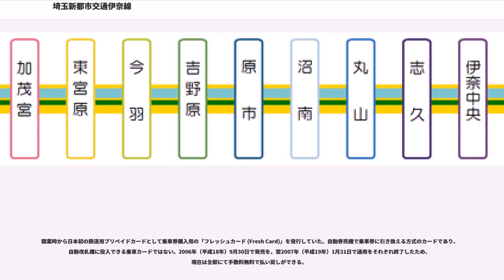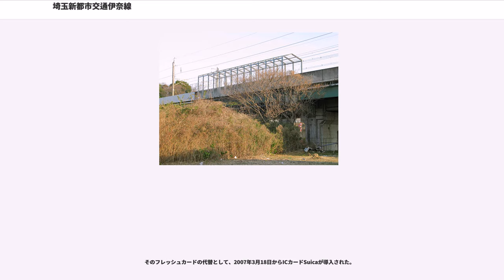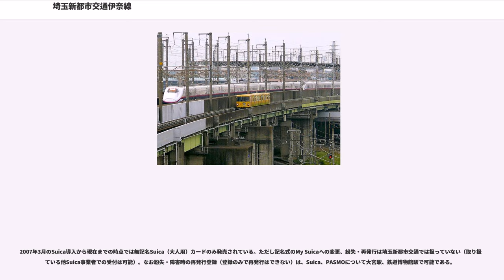埼玉新都市交通伊奈線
伊奈線（いなせん）は、埼玉県さいたま市大宮区の大宮駅から同県北足立郡伊奈町の内宿駅までを結ぶ埼玉新都市交通の案内軌条式鉄道（AGT）路線である。愛称は「ニューシャトル」 (NS) で、旅客案内などで正式名称の伊奈線を使うことは少ない。

東日本旅客鉄道（JR東日本）の東北・上越新幹線が通過する、埼玉県さいたま市大宮区、北区、上尾市、北足立郡伊奈町を結んでいる、ゴムタイヤ・側方案内軌条方式の新交通システム (AGT) である。さいたま市にある鉄道博物館は、鉄道博物館駅が最寄駅となっており、当路線が主要なアクセスルートとなっている。

路線と列車の愛称である「ニューシャトル」は、新しいを意味する「ニュー」と、（機織りで横糸（緯）を通す器具であるシャトル（梭）に由来する）往復する交通機関等によく使われる語である「シャトル」を組み合わせたものである。

路線は全区間が高架で、東北・上越新幹線の高架に沿って敷設されており、ほとんどの区間で橋脚を新幹線と共用している。複線区間である大宮駅 - 丸山駅間は、東北・上越新幹線の高架橋の両側に、単線区間である丸山駅 - 内宿駅間は、上越新幹線の西側（下り線側）に、それぞれ沿って路線が敷設されている。単線区間では全ての駅で上り・下り列車の交換ができる。

起点の大宮駅ではループ線式の折り返しを採用しており、終点の内宿駅や、車庫のある丸山駅では通常の折り返しであるため、列車の向きが一往復するごとに反対になることが大きな特徴である。

上り線の加茂宮駅 - 鉄道博物館駅間では、NTT東日本東大成ビル（電話局）が新幹線の高架線に近接しており、線路を敷設する空間が確保できなかったため、ビルを避けて新幹線高架下に線路を通したが、勾配と急カーブが生じて速度制限がかかり、同駅間の所要時間は上り列車の方が1分長くなっている。

新幹線の高架の高さを走るため、進行方向左側の車窓からは、さいたま市・上尾市・伊奈町の景色を眺めることができる。特に下り列車からは、よく晴れた日には秩父の山並みや富士山も見通せ、埼玉新都市交通では眺望のよさをアピールしている。進行方向右側（内宿駅→丸山駅間では左側）の車窓からは、路盤が新幹線の線路より高い区間では、並走する新幹線列車を望むこともできるが、低い区間ではコンクリート壁に視界を遮られる。

大宮駅以外の駅舎は新幹線高架真下の地上コンコースと高架ホームの2階建て構造である。中央自由通路と連結した大宮駅以外は、開業当初の垂直移動は階段のみであった。2000年代後半に入り、交通バリアフリー化の一環で、鉄道博物館・加茂宮・東宮原・原市・沼南・丸山・羽貫・内宿の各駅には沿線自治体の助成によりエレベーターが設置された。鉄道博物館駅にはエスカレーターも設置されている。

伊奈線は自動列車運転装置 (ATO) を採用しておらず、自動列車制御装置(ATC)による車内信号閉塞方式での運転士による手動運転（ワンマン運転）となっている。将来の自動運転に対応できるように、車両側には、ATOの運転装置が搭載されている。駅に停車した際の車両のドアの開閉は、進行方向先頭の運転室（乗務員室）で運転士による車掌スイッチの操作により行なっている。丸山・内宿以外では、運転席側である左側の扉を開けるため、単線区間の各駅（島式ホーム）では、他の多くの日本の鉄道路線の左側通行と違い、右側通行で進入する。

各駅にはホームドアは設置されておらず、ホーム上には車両のドアの位置だけ省いた安全柵が設置されており、「線路は高圧電流が流れているので絶対立ち入らない」旨の注意書きが多数掲示されている。

これらの点はゆりかもめや金沢シーサイドラインなどと異なっている。手動運転かつホームドア無しのAGTは他に西武山口線と山万ユーカリが丘線があるが、これらはATCではなくATSを使用しており、加えてユーカリが丘線は中央案内式である。

駅業務についても自動化されておらず、自動改札機は駅員（社員）が常駐している大宮駅と鉄道博物館駅のみの設置となっている。その他の駅は、経費圧縮のために直営の駅売店販売員が駅員として改札業務を兼務するというユニークな形態を採っており、早朝深夜を除いてパートタイマーの嘱託駅員が交代制で改札業務と駅売店業務を行っている。スタンド式の売店の横に、券売機と改札窓口がある。交通系ICカードは簡易Suica改札機で対応して...